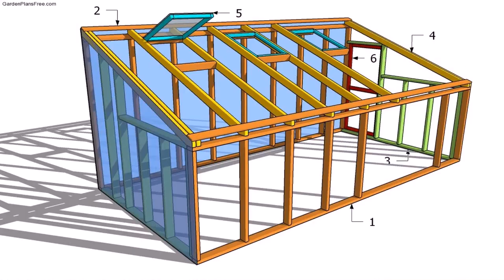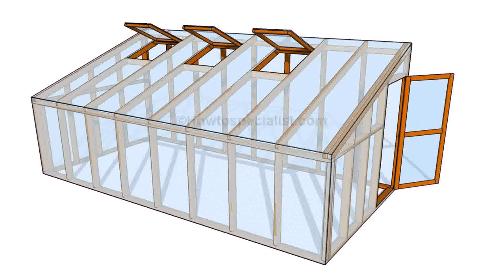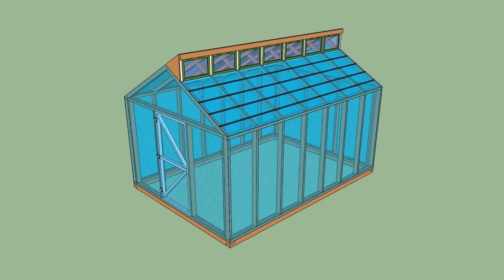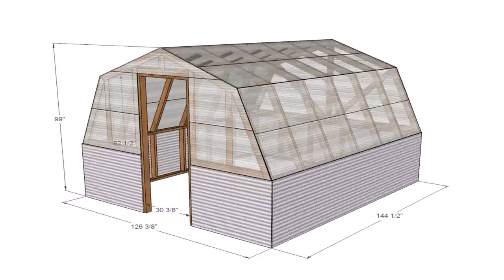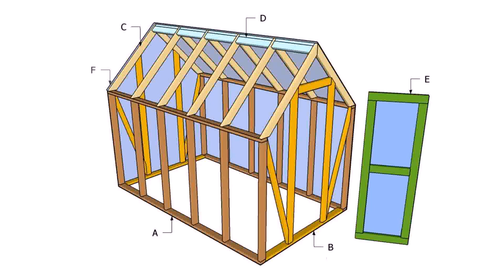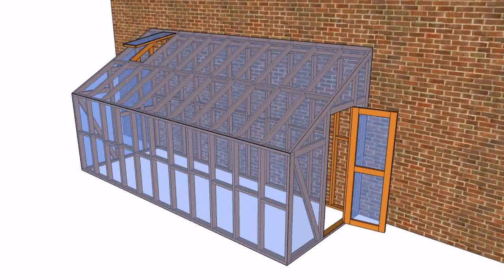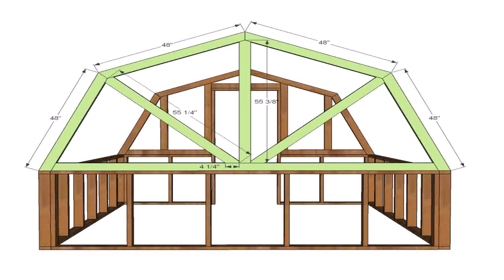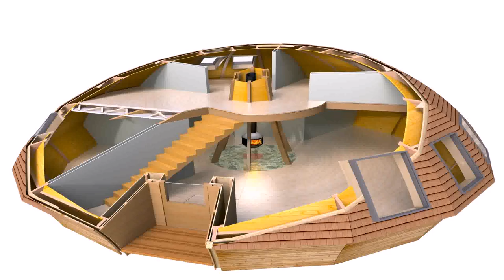Small Diy Greenhouse Plans (see description)